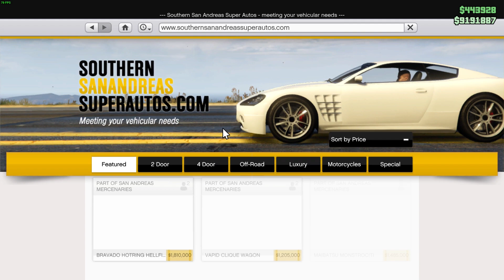NOVÝ UPDATE! VELKÝ NERF CAYO PERICA! JAK SI BUDU VYDĚLÁVAT :( DOUBLE MONEY GTA ONLINE